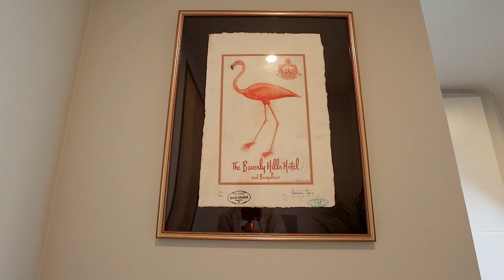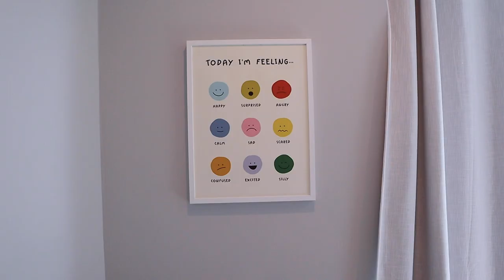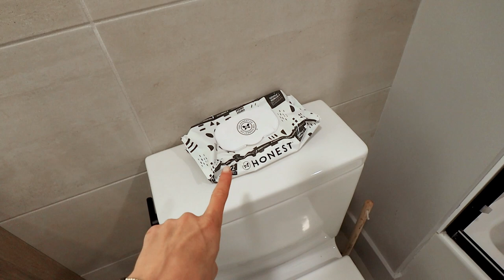Apartment Tour 👶🏼✨ Mom & Toddler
✩ HOME DECOR and FURNITURE LINKS ✩

✭ NURSERY
Crib/Toddler Bed (similar without the storage)
Dresser (on sale)
Amazon Toy Storage
Rocking Chair (similar)
Sound Machine
Ball Pit
Nuloom Washable Rug
Baby/Toddler Blanket
Geometric Wall Decals
Rainbow Wall Decals

✭ KITCHEN
Our Place Blush Pan
Our Place Blush Pot
Nespresso Machine
Nespresso Pod Organizer
Over the sink Colander

✭ BEDROOM
Bed Frame with Storage
Wardrobe & Side Tables are sold out
Living Spaces Entryway Cabinet is sold out too

NOT LINKED (because it's thrifted or homegoods) Marble Tray, Crystal, Candle, Ottoman/Coffee Table, Cow Print Stool, Pineapple Bookends.